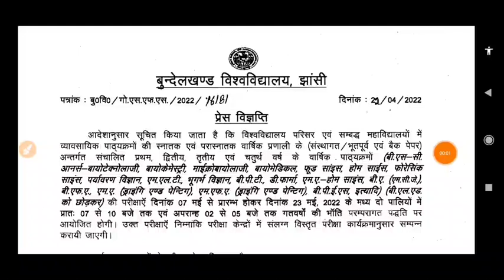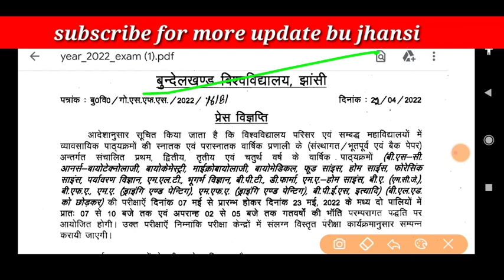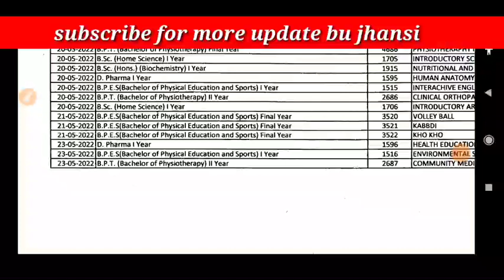bu jhansi big news | bu jhansi latest news today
satyamronnytech
bujhansiexamdate
bujhansiexamdate2021
satyamronny
b.eddatesheet
openmeritbujhansi
bujhansientranceopenmerit
bujhansibackpaperadmitcard
bujhansiresult
bujhansifinalyearresult
bujhansiresult
bujhansiresult2021
bedexamcenter
bujhansiresult2021
bujhansientranceexamdate
buentrance
bujhansi31augustexam
budatesheet
bundelkhandunivetsityexamdate2021
bupassimgmark
bucuttoff
satyamronnyvlogs
universityexamcancelledp0
couselingletter
buhowtodownloadcouselingletter
bujhansiallotmentletterdownloadkaisekre
bucounseling
bujhansiresult20221
bujhansicounseling
bucounseling
bujhansifinalyearresult2021
bubcomresult
bujhansiresult
jhansib.scresult
bujhansi
Jhansichlo
rmwresult
rdresult
pmwresult
umfresult
rdmwresult
b.comresult
b.scresult
bujhansinews
bum.comresult
m.afinalyearresult2021
bucounsellingnews
bucounseling2021
bujhansi
buallotmenletter

bujhansientranceopenmerit
bujhansibackpaperadmitcard
bujhansiresult
bujhansifinalyearresult
bujhansiresult
bujhansiresult2021
bedexamcenter
bujhansiresult2021
bujhansientranceexamdate
buentrance
bujhansi31augustexam
budatesheet
bundelkhandunivetsityexamdate2021